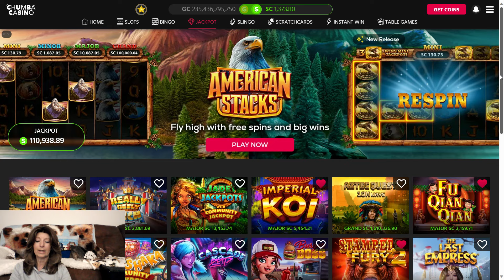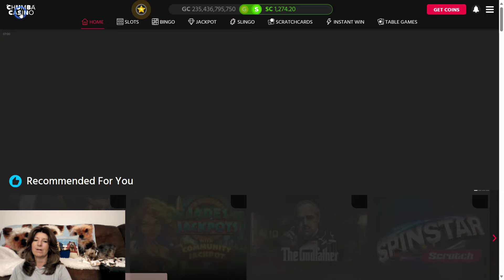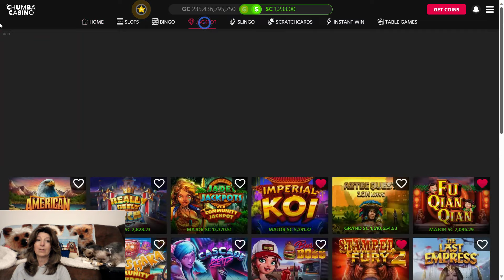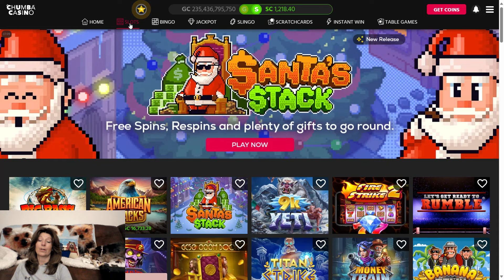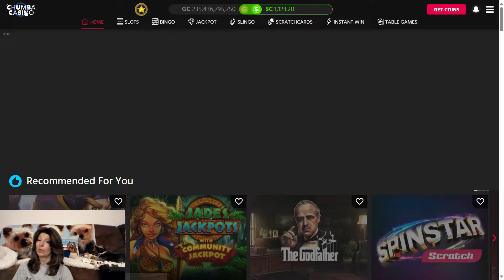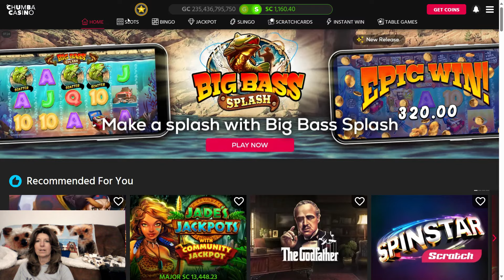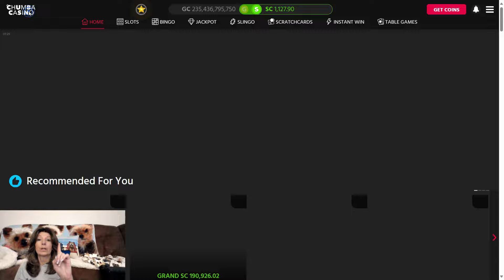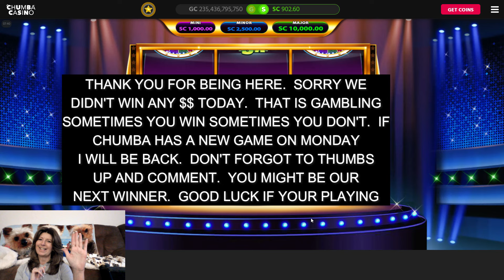CHUMBA LIVE PLAY🚨CAN I WIN SOME 💰chumbacasino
Watch and listen to me Play CHUMBA LIVE PLAY FRIDAY Jan 12th 2024.  I try and Live Play every Friday where I test out the games and let you know which ones are winning and losing. I started with $1,300 did I win money to keep warm for the weekend?  Stay well and safe!

If you have not checked out my Membership please go check out the perks and watch the Members Only videos. Lets all work together to win some $$